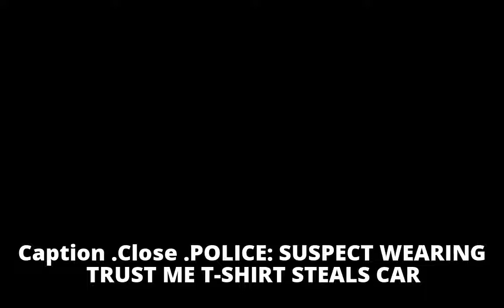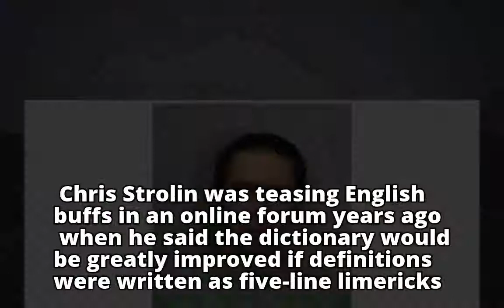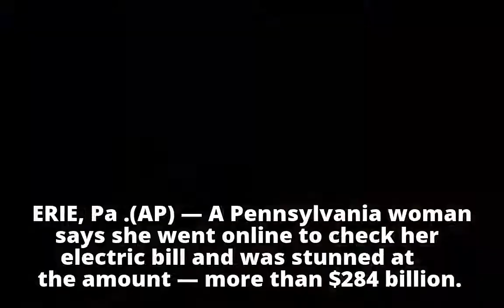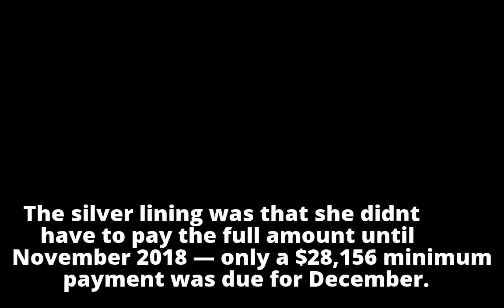This week in odd news: 'Stooges' hairdo and a $284B bill